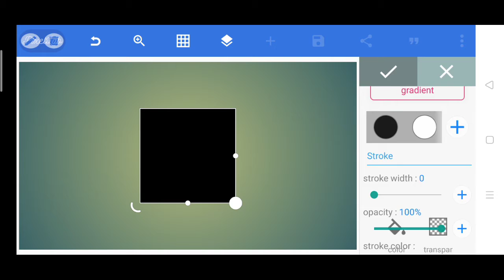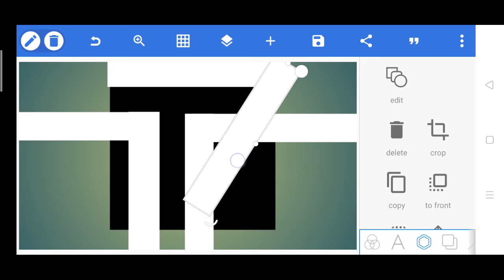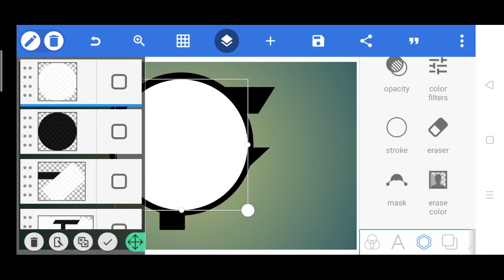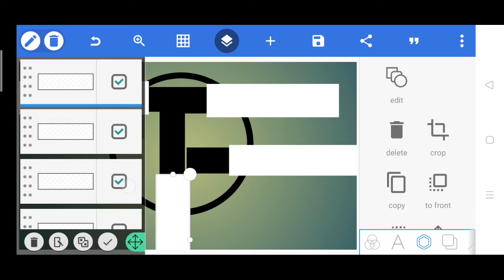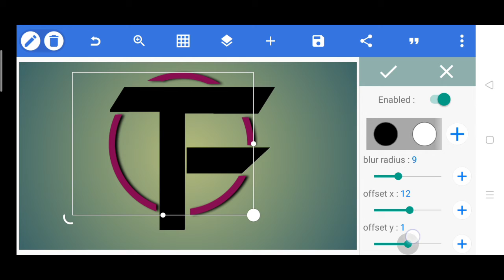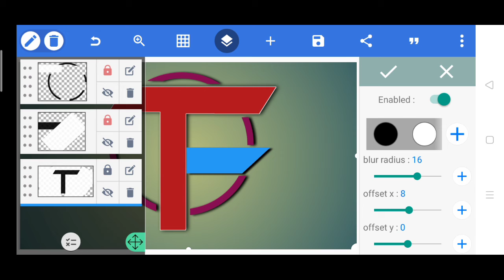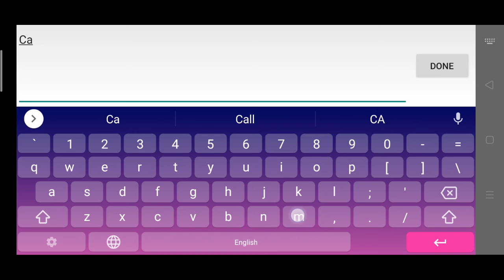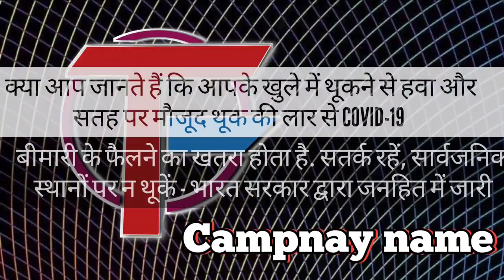TF logo design- Pixellab logo design [ Digital designer logo ]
क्या आप जानते हैं कि आपके खुले में थूकने से हवा और सतह पर मौजूद थूक की लार से COVID-19 बीमारी के फैलने का खतरा होता है. सतर्क रहें, सार्वजनिक स्थानों पर न थूकें - भारत सरकार द्वारा जनहित में जारी

तम्बाकू सेवन ही नहीं, थूकना भी जानलेवा हो सकता है, इससे COVID-19 बीमारी का संक्रमण बढ़ता है. सतर्क रहें, सार्वजनिक स्थानों पर न थूकें - भारत सरकार द्वारा जनहित में जारी

👨🏻‍🦱👩🏻‍🦱 This video I want to show you about design logo on pixelleb  PicsArt it you 👍🏻👎🏻 like my channel please ,,,,,,,,